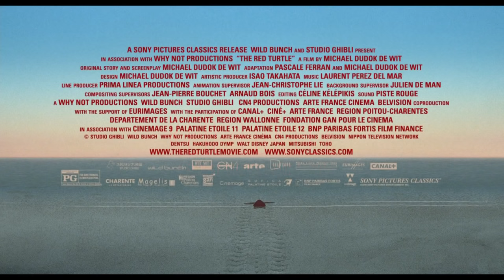The Red Turtle Official Trailer #1 (2016) Studio Ghibli Animated Movie HD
The Red Turtle Trailer 1 (2016) Studio Ghibli Animated Movie HD [Official Trailer]